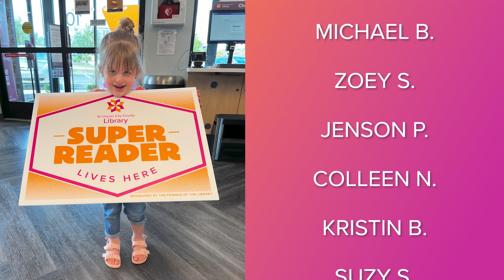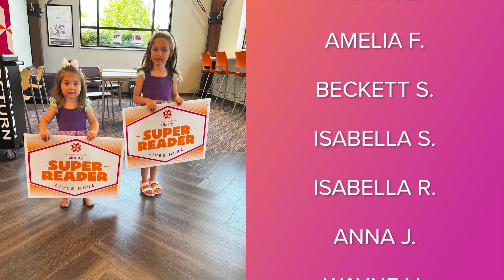Summer Challenge 2023 Grand Finale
During the 2023 Summer Challenge, we read over 16 million minutes TOGETHER with our community! Take a look back on the fun we had this summer and mark your calendars for our next reading challenge, coming September 2023...